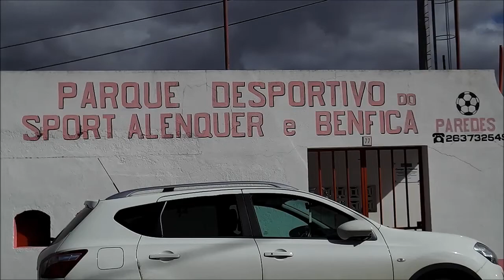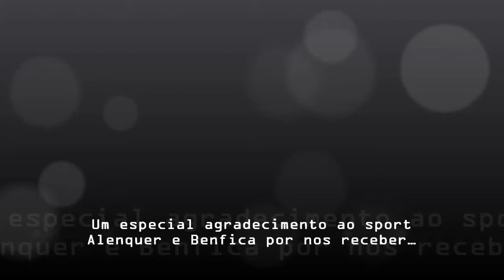Traquinas @ Alenquer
Traquinas do C. R. D. Arrudense num convívio de futebol no Sport Alenquer e Benfica.